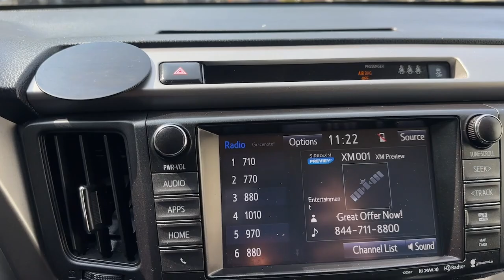2017 Toyota RAV4 Stamford, Greenwich, Norwalk, Darien, Fairfield, CT H24726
Silver Sky Metallic Used 2017 Toyota RAV4 XLE available in Stamford, Connecticut at Stamford Hyundai. Servicing the Greenwich, Norwalk, Darien, Fairfield, CT area.

Stamford Hyundai
85 Magee Ave

Navigation Moonroof Lane Keeping Assist Dual Zone A/C CD Player Back-Up Camera iPod/MP3 Input Aluminum Wheels POWER PREMIUM EXTRA VALUE PACKAGE FRONT AND BACK CLEARANCE SONAR ALL WEATHER LINER PACKAGE. READ MORE!br /br /KEY FEATURES INCLUDEbr /Sunroof All Wheel Drive Back-Up Camera iPod/MP3 Input CD Player Aluminum Wheels Dual Zone A/C Lane Keeping Assist Rear Spoiler Privacy Glass Child Safety Locks Steering Wheel Controls Electronic Stability Control. br /br /OPTION PACKAGESbr /POWER PREMIUM EXTRA VALUE PACKAGE Roof Rails Radio: Entune Display Audio w/Navigation 7 touch-screen w/integrated backup camera display AM/FM player w/MP3/WMA playback capability 6-speakers SiriusXM Radio HD Radio auxiliary audio jack USB port w/iPod connectivity and control hands-free phone capability Entune App Suite and Multimedia Bundle phone book access advanced voice recognition music streaming via Bluetooth wireless technology HD Radio predictive traffic and doppler weather overlay Siri Eyes Free and AM/FM cache radio Smart Key System With panic alarm Blind Spot Monitor and rear cross traffic alert Height-Adjustable Power Liftgate jam protection FRONT AND BACK CLEARANCE SONAR ALL WEATHER LINER PACKAGE All Weather Floor Liners Cargo Tray. Toyota XLE with Silver Sky Metallic exterior and Black interior features a 4 Cylinder Engine with 176 HP at 6000 RPM*. Serviced here Local Trade-In Financing Available br /br /EXPERTS REPORTbr /Extra Clean br /br /OUR OFFERINGSbr /Stamford Hyundai is a digital interactive dealership that is the Hyundai Eastern Region #1 service satisfaction Hyundai Dealer in the district two years running. We believe in transparency for our clients and feel that when our customers are educated about their purchase from availability total brand value and finance options it is easy to say Yes to Hyundai. Combine this with our exceptional customer service and convenient online purchase process; it is easy to say Yes to Stamford Hyundai! br /br /Mileage may be higher due to test drives or if vehicle is/was a loaner vehicle. Horsepower calculations based on trim engine configuration. Please confirm the accuracy of the included equipment by calling us prior to purchase. br /
2T,SC,VQ